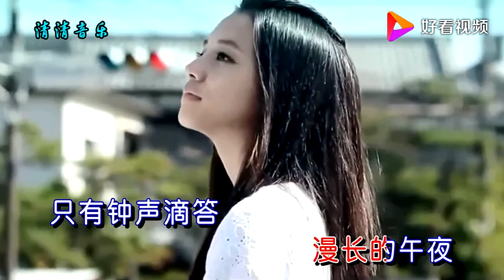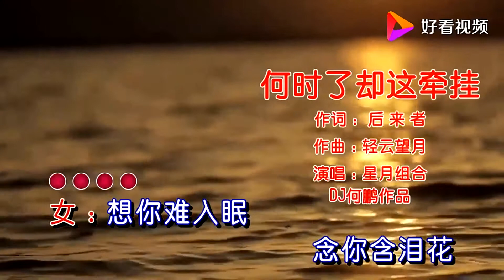何时了却这牵挂-星月组合-(DJ何鹏版)-伴奏 KARAOKE